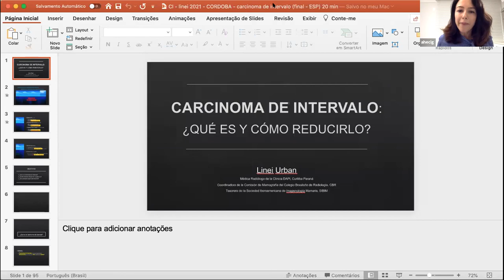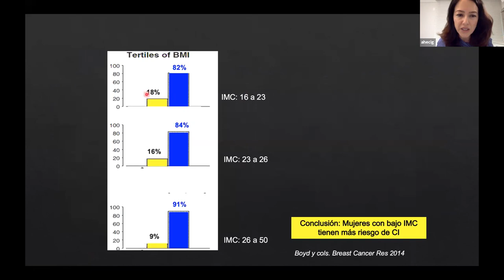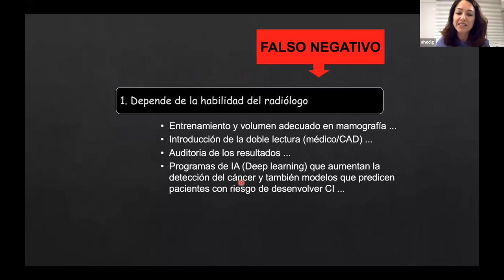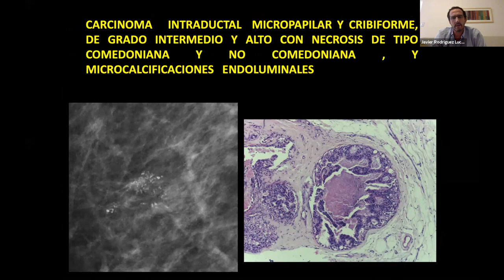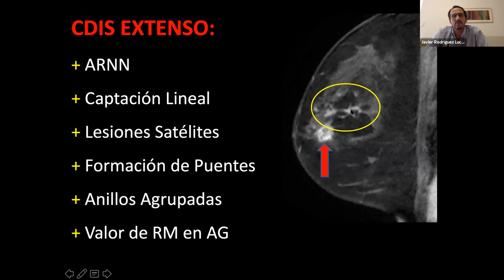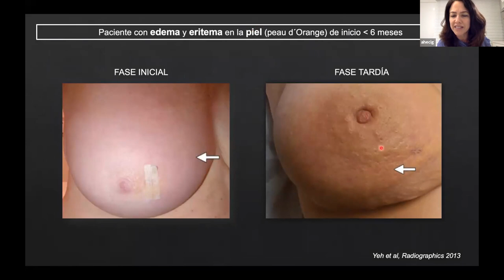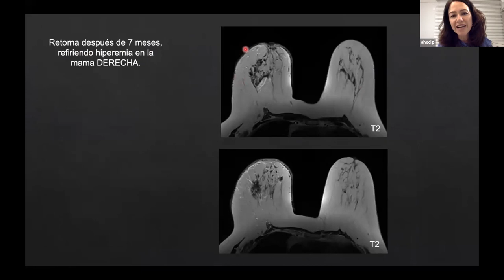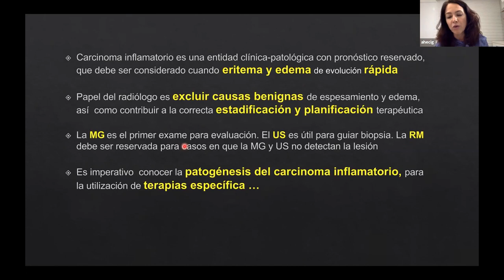Webinar 10/3 SPMC - Aula de Imágenes Mamarias